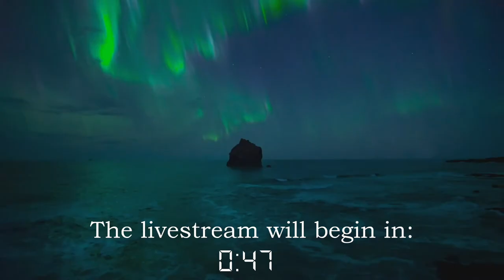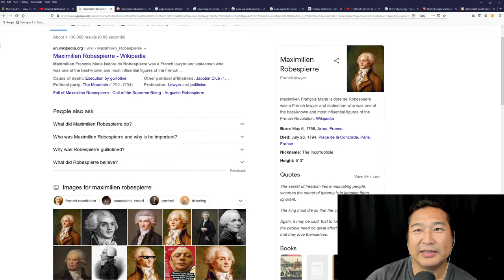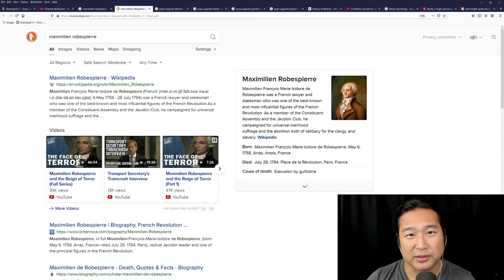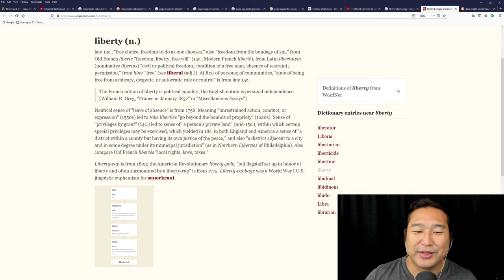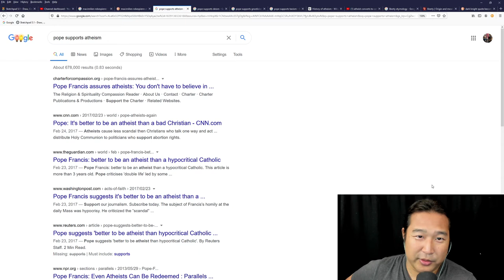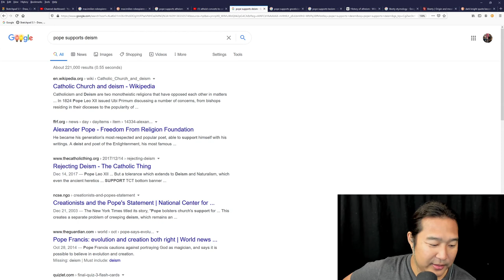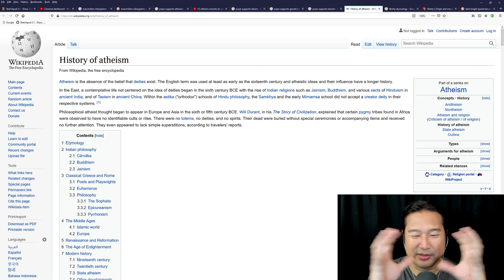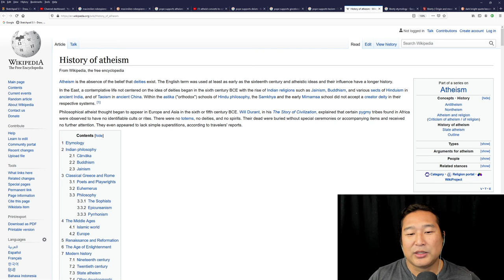Prelude to Topics: Revolutions, Money, Deism, Catholicism & Atheism, and Symbolism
Quote of the day:
"He that would make his own liberty secure, must guard even his enemy from oppression; for if he violates this duty, he establishes a precedent that will reach to himself."
- Thomas Paine

It should be available again on March 6, 2020.

To view my livestreams, see the description box for details on how to get to my other channels.

My back-up YouTube channel, DLive, and Twitch will still show my livestreams.

I work with full disclosure and transparency. However, since I've received $0 via cryptocurrency since I've had it up for over 27 months, I've decided to add a PayPal address.

Any donations received, I will disclose on the first video of the month, along with a thank you (if there are no donations, then I will just skip it).

banYRpdQQ2Jc8WdBn3ccvtdoFSr1avZtsd

Bitcoin - 1ApKJB4QqnpkEfcf3eFs4N7aZAXx7wMsa8
Vertcoin - VukY5pQ9rt9VX8yj5xTs598nzGzJtYWyWn

If you don't have any money to donate, please prove the Globe Earth and get $15,000 from Zen Garcia, then donate to me a 10% finder's fee:

Join the Flat Earth People Finder at zoomtruth.com and get involved.

ebonkim:
lbry://@ebonkim